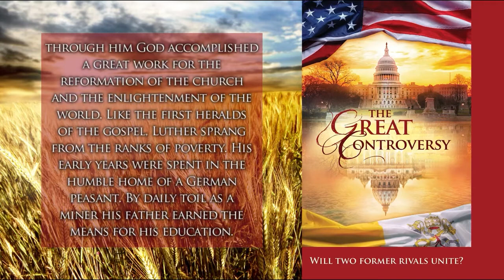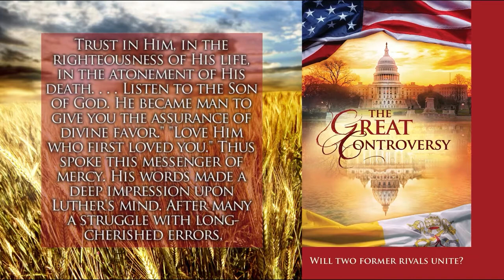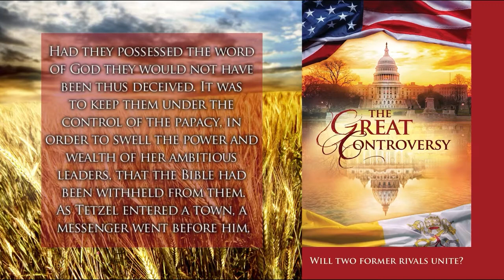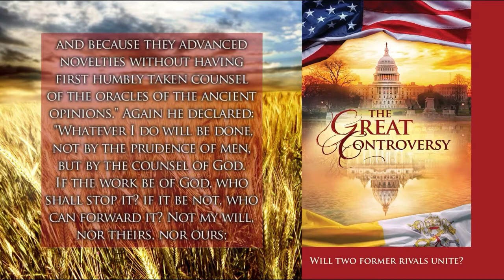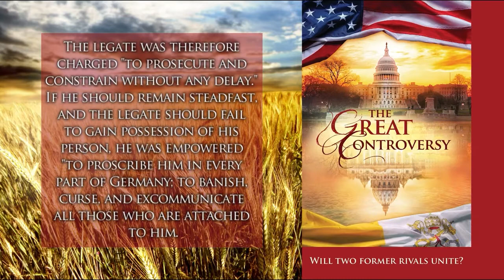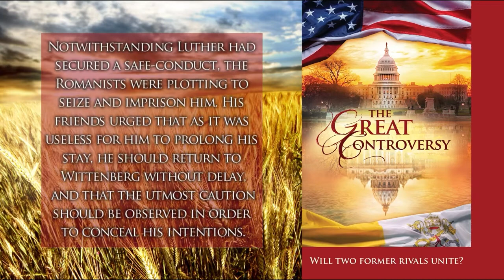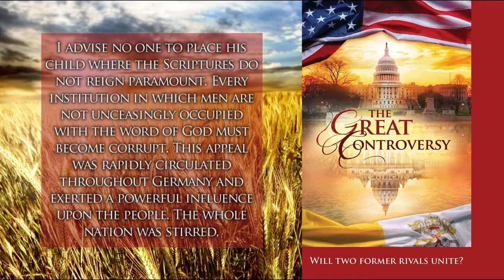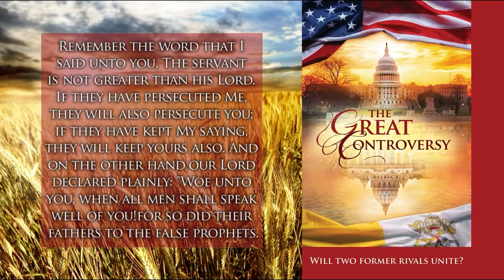The Great Controversy- Chapter 7 - Luther's Separation From Rome - Dramatized Audiobook (Fixed)